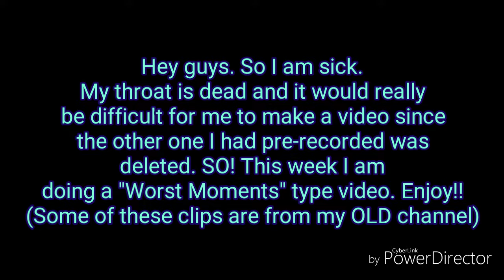WORST/FUNNIEST MOMENTS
Hey guys. So yeah, throat hurts. But I went to the doctor's and is isn't strep and it's not mono. I should be all good. But I have this video. This is literally just a collections of my best snapchats and dumbest/cringest video moments. I hope you enjoy this dumb video!

Instagram for sfx:
makeup_amanda13

lazerpanda13

HECK YEAH!